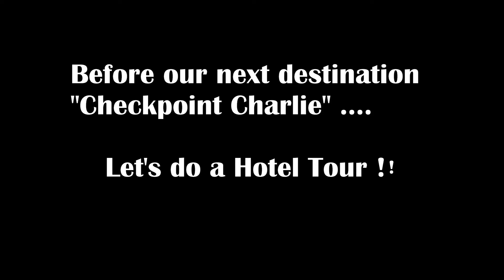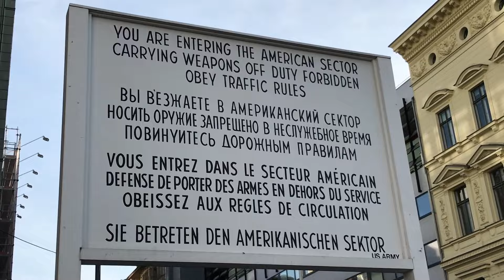Berlin City History you may not know Ep2|Indian Backpacking to Berlin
This is Episode 2 of Berlin Trip .Includes Berlin hotel tour and visiting check point charlie .Let's deep dive into history of Berlin with Videshi Indian .

Hi Everyone .This is Kaveri and you have stopped at Videshi Indian.We are Indians living in Germany .Join us in our journey in exploring Germany and Europe together .I also make vlogs on life and settelment in Germany.I have shared my experience of finding job ,moving ,appartment search ,food ,travel and all about an Indians life in Germany.

Indian_vlogger_in Germany